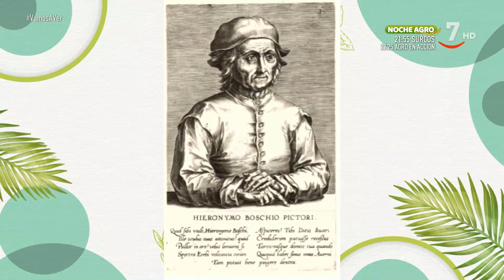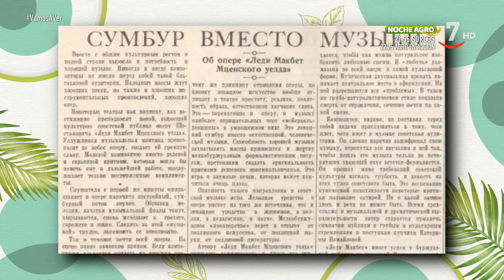MÚSICA MAESTRO | Censura en la música clásica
Con Ernesto Monsalve